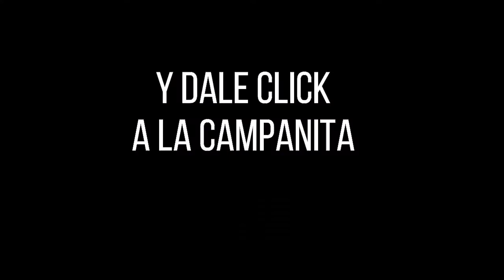Resultado CULONA DÍA del jueves 28 de octubre de 2021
Hola buenas tardes, te presentamos los resultados de las loterías y chances en Colombia, vamos con el Resultados del Chance Culona día del jueves 28 de octubre de 2021.